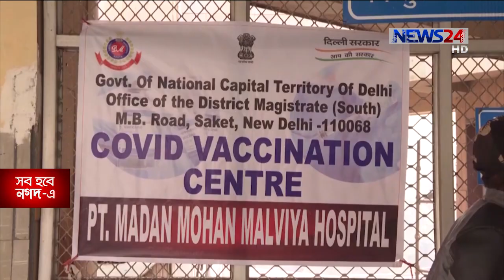টিকাদান কর্মসূচির মধ্যেও বিশ্বে অব্যাহত রয়েছে কোভিড-19 এর সংক্রমণ 26Mar.21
টিকাদান কর্মসূচির মধ্যেও বিশ্বে অব্যাহত রয়েছে কোভিড-19 এর সংক্রমণ। সেই সাথে পাল্লা দিয়ে বাড়ছে মৃত্যুর হার। ২৪ ঘন্টায় বিশ্বে করোনা আক্রান্ত হয়েছে ৫ লাখ ৯৮ হাজারের বেশি মানুষ। আর মৃত্যু হয়েছে ৯ হাজার ৮ শতাধিক।

এ নিয়ে বিশ্বে মোট শনাক্তের সংখ্যা ছাড়ালো ১২ কোটি ২৬ লাখ ২৪ হাজার। আর ২৭ লাখ ৬৬ হাজার ছাড়িয়ে গেলো মোট প্রাণহানির সংখ্যা। ২৪ ঘন্টায় আবারও সর্বোচ্চ মৃত্যু হয়েছে ব্রাজিলে। একদিনে ২ হাজার ৬৪৯ জনের মৃত্যু ও ৯৭ হাজারের বেশি করোনা রোগী শনাক্ত হয়েছে দেশটিতে। সংক্রমণের উর্ধগতি অব্যাহত রয়েছে যুক্তরাষ্ট্রেও। ভারতে করোনার দ্বিতীয় ঢেউ একশো দিন পর্যন্ত চলতে পারে বলে এক প্রতিবেদনে জানিয়েছে স্টেট্ ব্যাঙ্ক অব ইন্ডিয়া। ব্যাপকহারে সংক্রমণ বেড়েছে ইউরোপেও। এ ঘটনায় বেশ কয়েকটি দেশে চলছে লকডাউন।

Our other YouTube channels :
News24 Official Address:
NEWS24
371/A
Bashundhara Road
Block – D
Bashundhara Residential Area
Dhaka - 1229